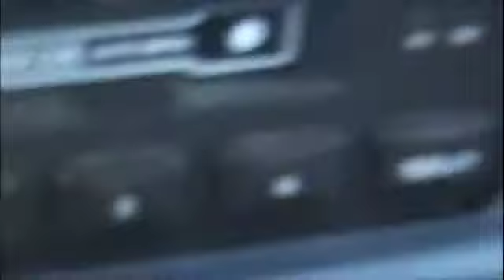Crane Dinner Behind Scenes